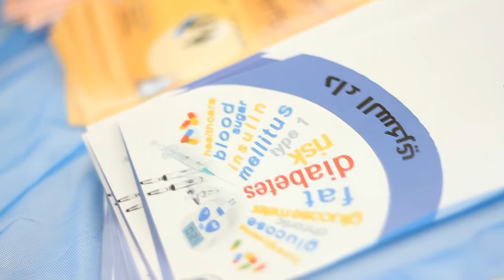طمنا عن صحتك ( النخيل مول ) 2015